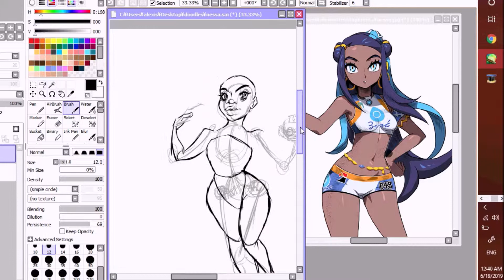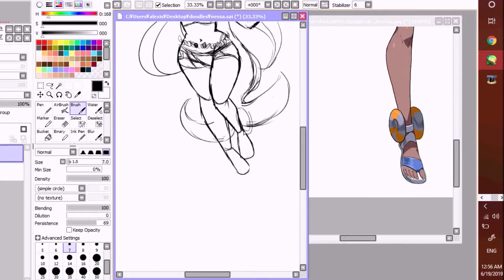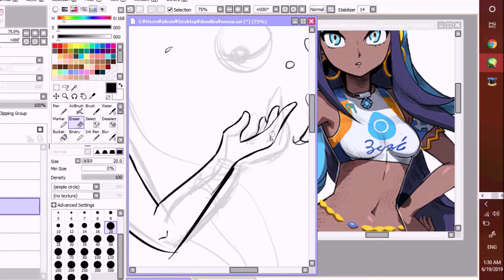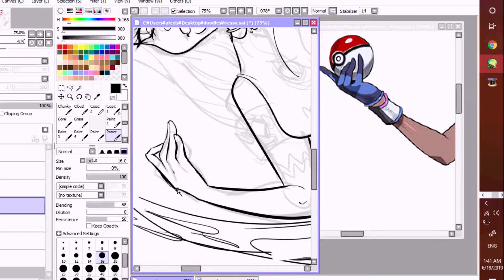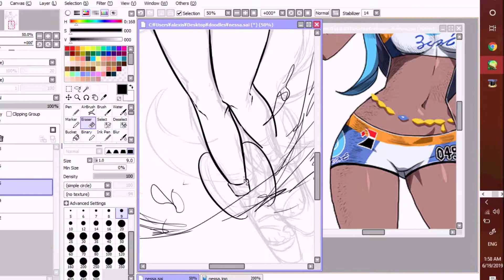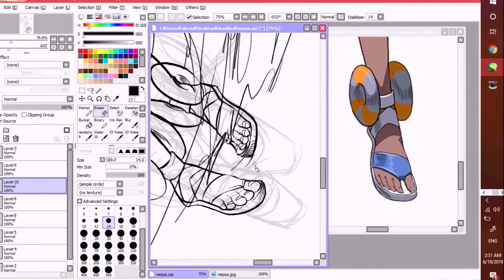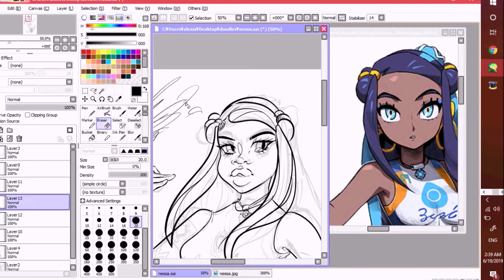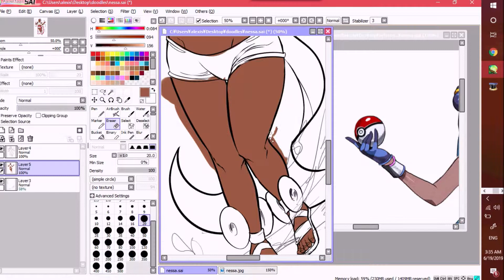Nessa (Speedpaint)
Hello everyone !

My apologies that I haven't really been uploading videos, just recently graduated from college and currently getting job offers has been holding me back; but im happy to announce my return with another speedpaint. This time its Nessa, who is the new pokemon gym leader!

Deviantart: Alexisrules14
Paigeeworld: Alexisrules14

Programs: paint tool sai, windows movie maker, hypercam

Music ( IS NOT MINE) : Mario theme remix
Clout: Cardi B, Offset ( instrumental)
Before I let go: Beyonce ( instrumental)